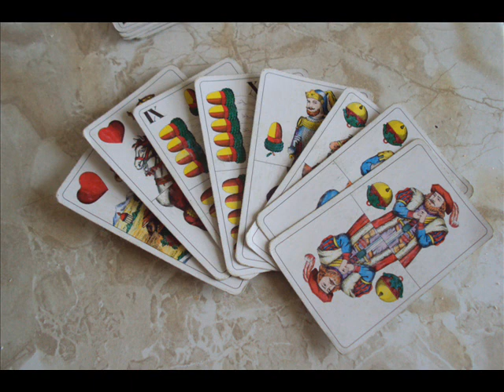Zvlášný škola (2013) - Tady máš co jsi chtěl